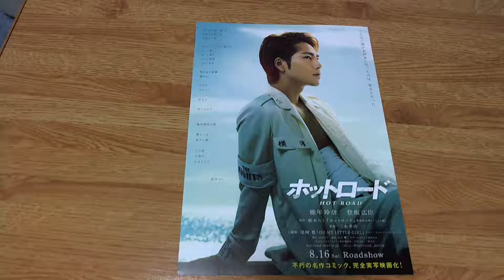【映画チラシ】 ホットロード 能年玲奈 登坂宏臣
HOT　ROAD